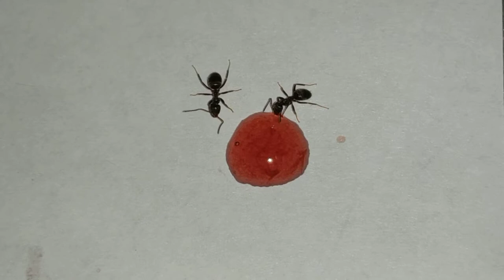Муравейки кушают варенье :) ^.^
Вы когда нибудь видели как муравьи едят варенье? Что ж, сегодня тот самый день когда вы увидите это :) За ними ооочень интересно наблюдать. А они, оооочеень любят сладкое :) ^.^